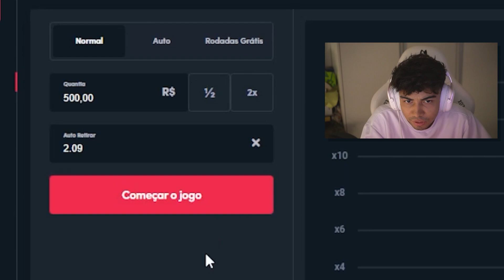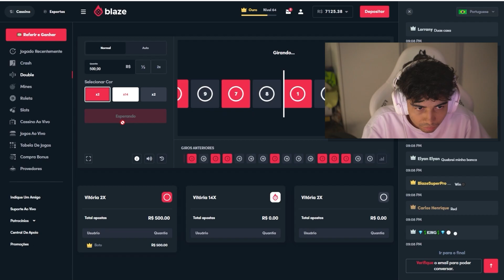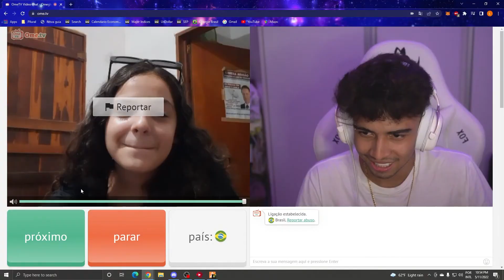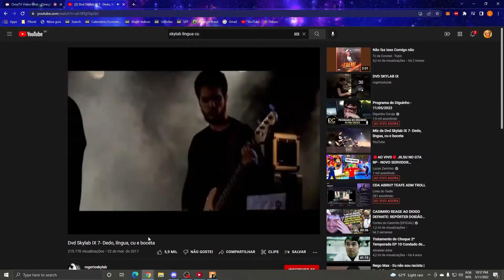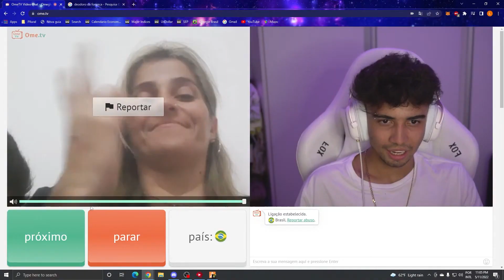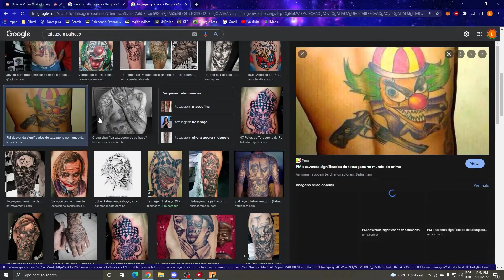TIVE QUE DAR UM FORA NELA.... SO PEROLAS no OMEGLE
Se você tem menos de 18 anos, não jogue.